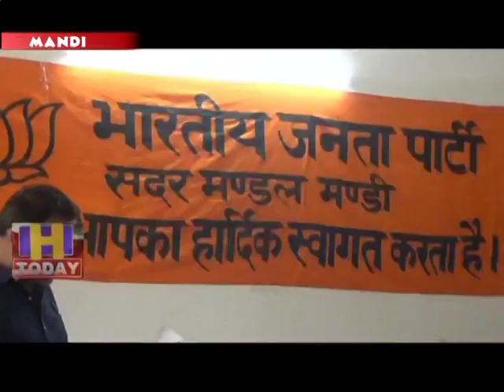1 July SPEED 1